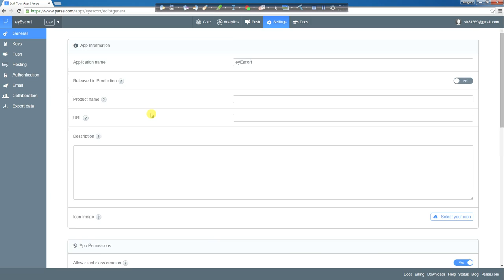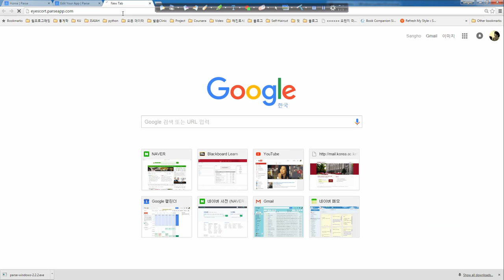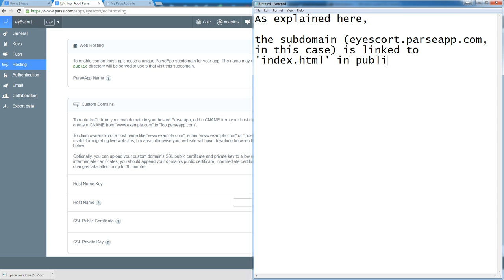How to make a free website using Parse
Link to download 'parse.exe'

**NOTE**
But you need to update this file after downloading it by using parse update' command